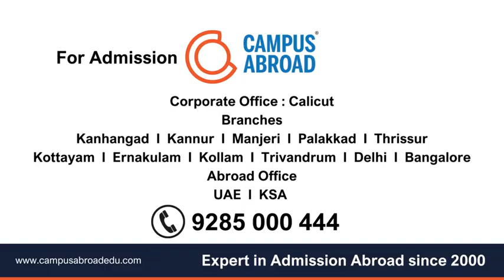STUDY MBBS IN GEORGIA - EUROPEAN UNIVERSITY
EUROPEAN UNIVERSITY  IN GEORGIA
     European University in Georgia is one of the leading medical universities in Europe. Students from 70 countries are studying in this university.  European University has its own hostel for boys and girls  and hospital. This university is also giving USMLE coaching. It follows the guidelines of order of NMC (National Medical Commission), approved by WHO, ECFMG (USA), Georgian Education Ministry, Educational Commission for Foreign Medical Graduates (ECFMG), The Foundation for International Medical Education’s Advancement and Research (FAIMER), International Medical Education Directory and The National Center For Educational Quality Enhancement (NCFE) of Georgia.
     Campus Abroad is the authorized representative of  this university India and middle east.

Why Study MBBS at European University Georgia?

 The European University, Georgia offers high quality medical education with affordable cost
 The program is taught in English language of instruction
 The European university offers excellent quality education
 The medical degree of European University is recognized globally and students can work anywhere in the world
 Medical universities in Georgia are recognized by WHO/UNESCO/ NMC/ECFMG/FAIMER/WDOMS etc..
 High passing percentage of FMGE/NEXT examination
 Georgian hospitals have outstanding infrastructure and technology
 No entrance tests or language tests to qualify
 100% approval rate for Indian student’s visa applications
 2 admission seasons -one in February and another in September
 Option to move to Europe for pursuing post-graduation
 Quality education focused on practical training
 Affordable and advanced learning
 World- class and modern amenities
 International exposure and recognition
 Easy admission process
 Affordability of living
 Cost-effective fee structure
 The students are given brilliant training with the goal that they are qualified to clear the screening tests like USMLE, MCI/FMGE, PLAB, AMC etc...
 Well-equipped classrooms, laboratories and library

             INDIA I KSA I UAE
 HO: Calicut
Branches: Thiruvananthapuram, Kollam, Kottayam, Ernakulam, Thrissur, Palakkad, Manjeri, Kannur, Kanhangad, Bangalore, Delhi, Riyadh & Dubai